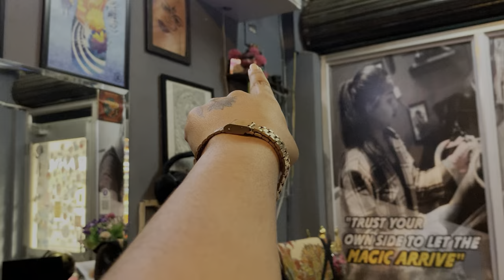Hickey prank on boyfriend🤣 Rahul started crying😭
Rahul chala emotional ayindu😔😭